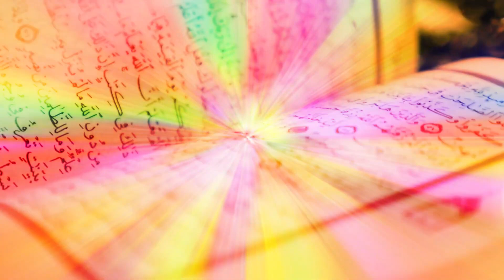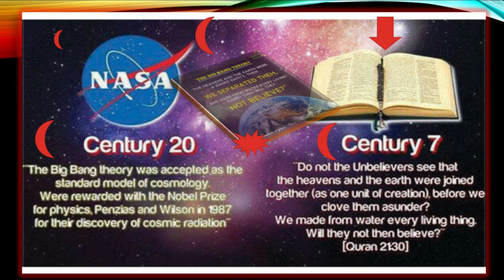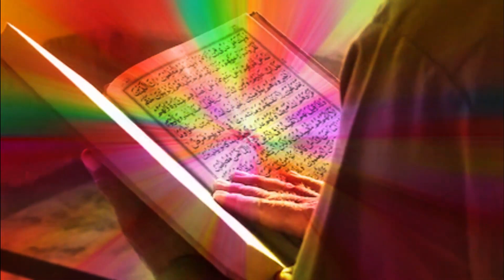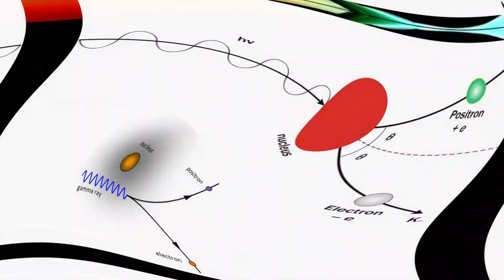Big bang theory and Quranic point of view in UrduHindi_1080p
The Big Bang Theory is the leading explanation for how the universe began. Simply put, it says the universe as we know it started with an infinitely hot and dense single point that inflated and stretched — first at unimaginable speeds, and then at a more measurable rate — over the next 13.7 billion years to the still-expanding cosmos that we know today.